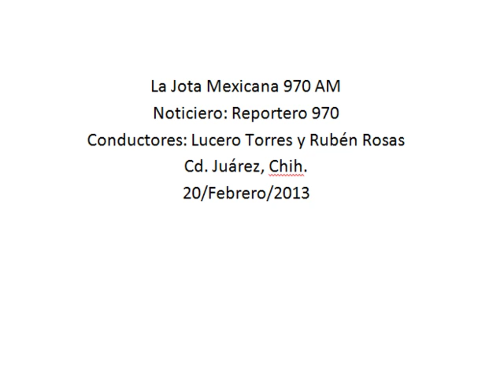Recursos asignados a Regidores son utilizados en necesidades de la población como alimentación